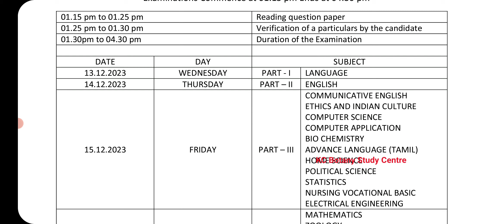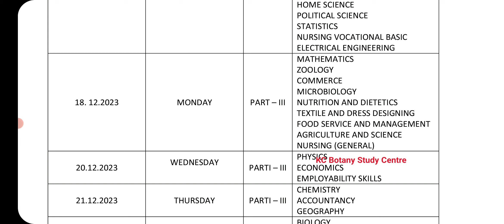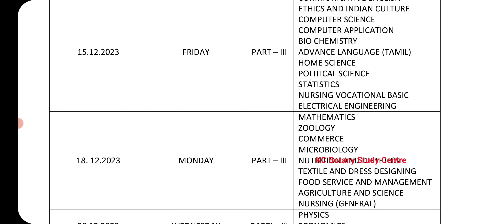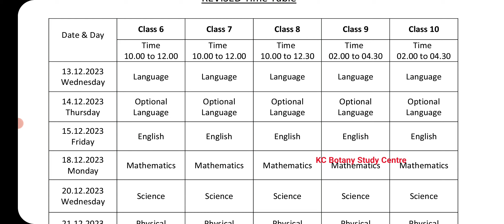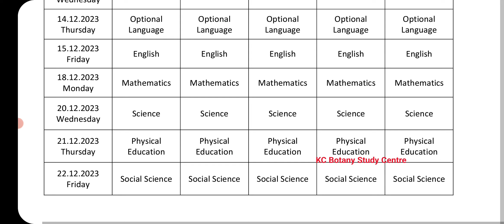Breaking News| Half Yearly Exam New Time Table 2023| அரையாண்டு தேர்வு புதிய கால அட்டவணை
புதிய தேர்வு கால அட்டவணை